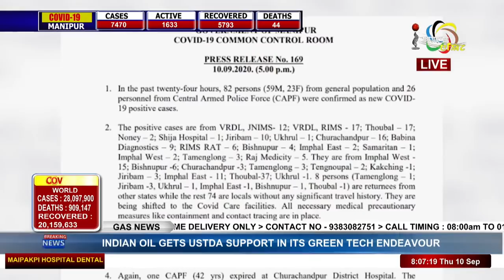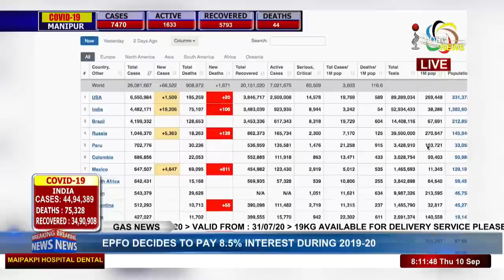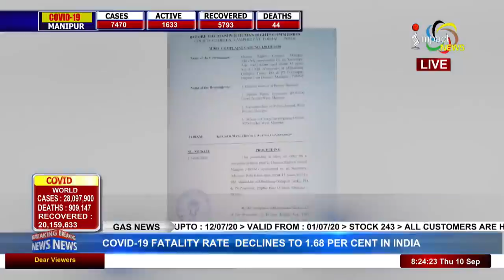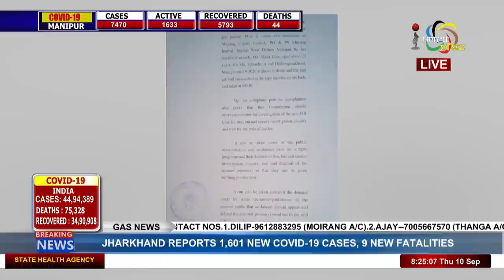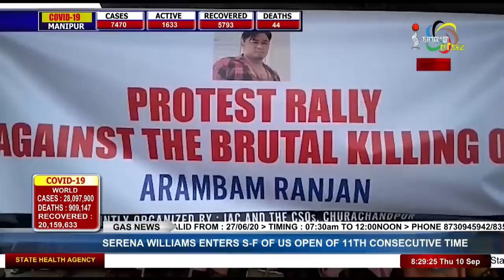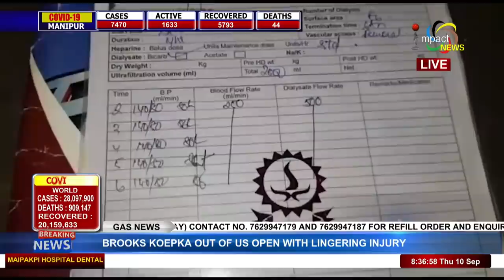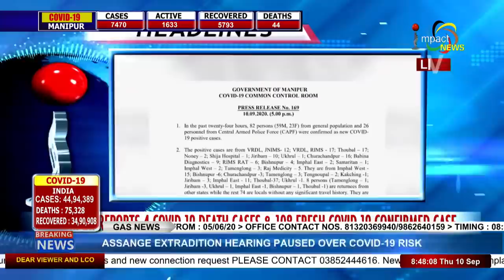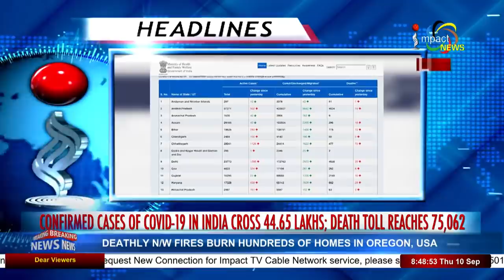Impact News Manipuri Bulletin 10 September 2020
Anchor  : Kh Thoinuhenbi